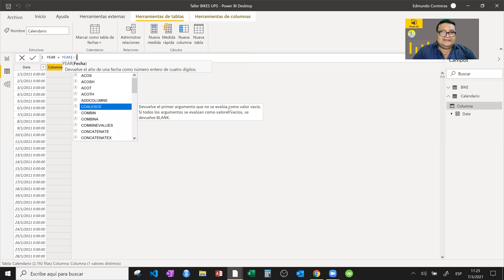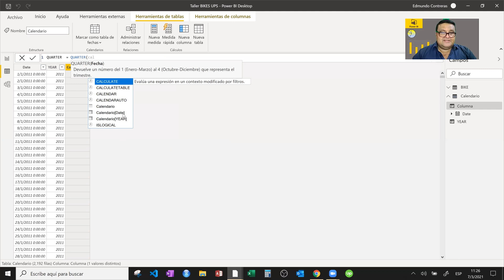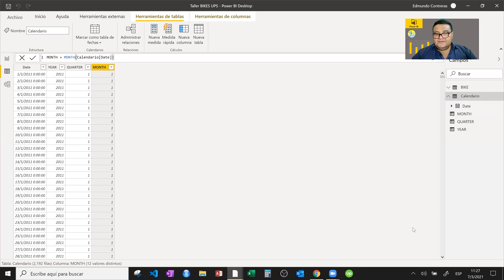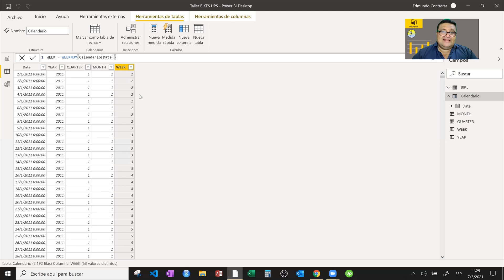DAX función month(), week(), quarter() para crear columnas en POWER BI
Con formulas DAX y utilizando las funciones month(), week(), quarter() podemos crear columnas en la tabla calendario que nos podrán ayudar en las comparaciones entre diferentes periodos y tipos de tiempo.

POWER BI cuenta con formulas DAX las herramientas necesarias para hacer del análisis de datos el trabajo mas eficiente.